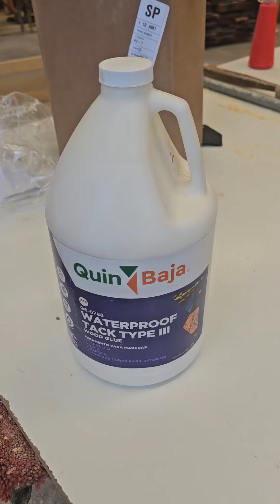Como se hacen TABLAS de PICAR! 🤪😜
carpintería Creaciones Berber's te enseña cómo hacer una Tabla de picar con diferentes maderas!